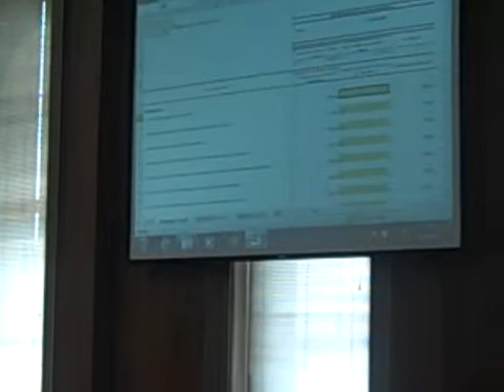Budget meeting 060419 Noe refuses to move camera and Brittain refus